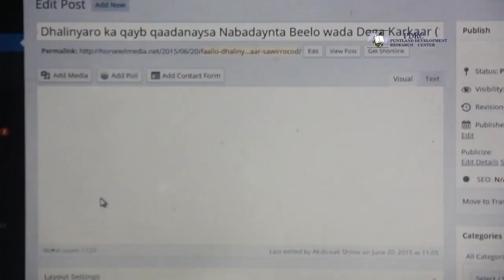EYL - Arin Guul iyo Isbedel Keentay .